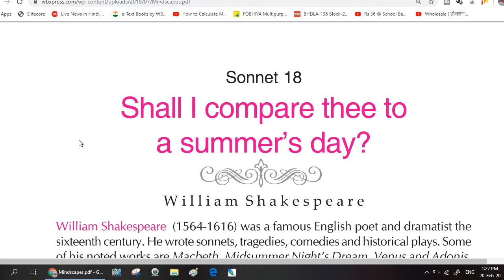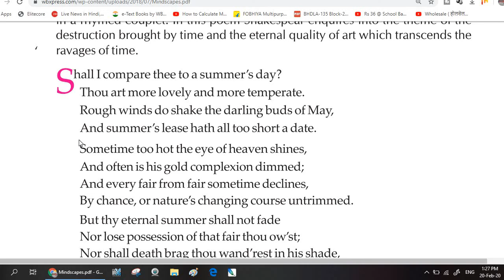SHALL I COMPARE THEE TO A SUMMER'S DAY - WILLIAM SHAKESPEARE - ONLY READING